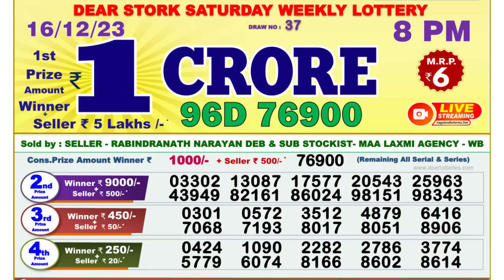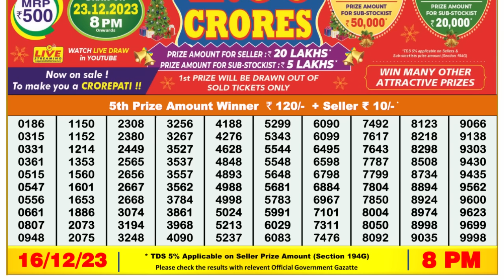🔴 Lottery Sambad Live 08:00pm 16/12/23 Evening Nagaland State Dear Lottery Result Pdf Download